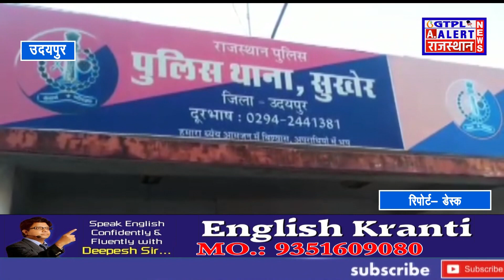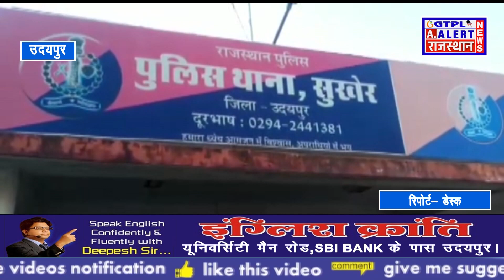udaipur बहुचर्चित रूचिता हत्याकांड के आरोपी दिव्य कोठारी को उम्रकैद की सजा।